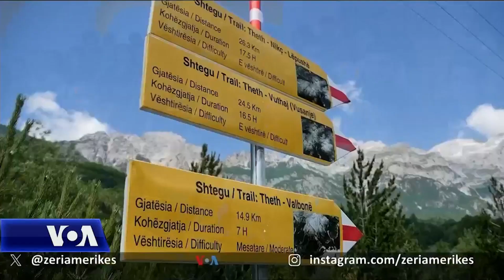Turizmi dhe e ardhmja e tij në fokusin e një konference ndërkombëtare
Zhvillimet në fushën e turizmit dhe perspektiva e këtij sektori të rëndësishëm për ekonominë shqiptare janë pjesë e konferencës ndërkombëtare që po mbahet në Universitetin e Shkodrës, me pjesëmarrjen e studiuesve nga universitetet e Shqipërisë, rajonit dhe më gjërë.